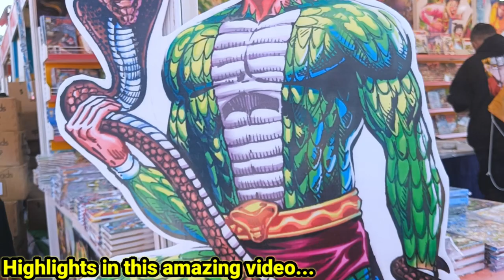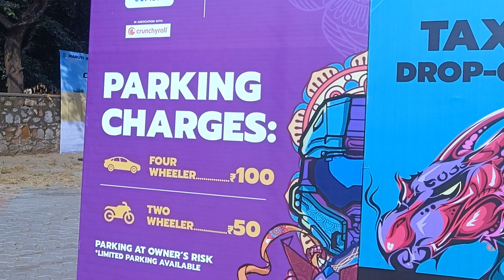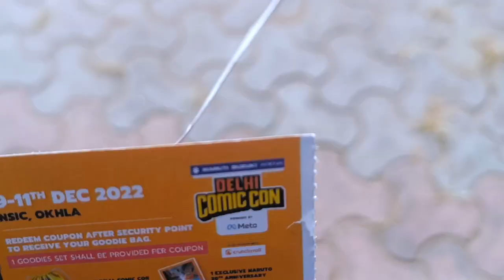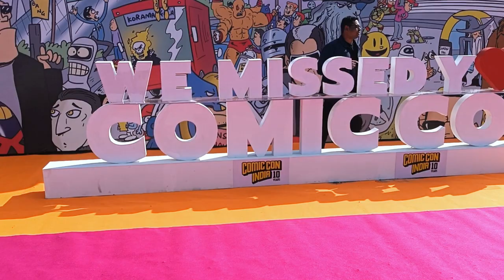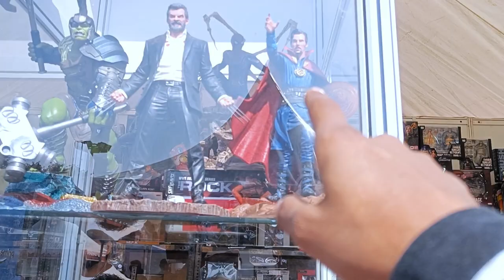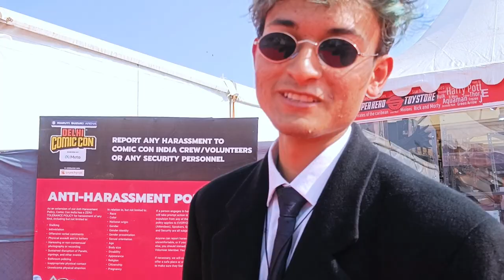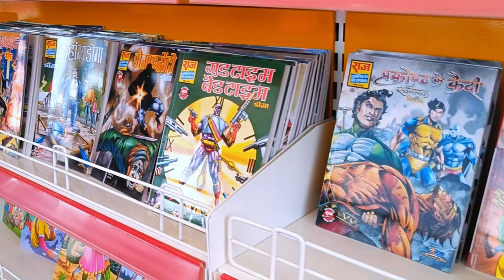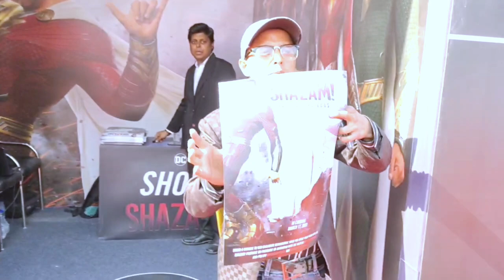Comic con delhi 2022 - NSIC Exibition ground/Comic con delhi 2022 tickets,timing,full information🔥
PS3 ,PS4 PSP, PS4 pro , second hand new all gaming console available hai
jisko chahiye call and msg mil jayega..

what's app
and calling

In this video, I have shared all the information about comic con delhi 2022 like Ticket Price, Timing Location Parking Nearest Metro Station last Date of comic con delhi and all related information

Comic con delhi 2022 now started from 9th December to 11th December. Comic con delhi (comic con 2022) is helding in NSIC Exibition ground, okhla.Comic book conventions in name only, the biggest shows include a large range of pop culture and entertainment elements across virtually all genres, including horror, animation, anime, manga, toys, collectible card games, video games, webcomics, and fantasy novels. In Comic con 2022 you can see feature Indian publishers such as Raj Comics, Amar Chitra Katha, and various other new Indian publishing houses. Other than these, many national and international comic book artists and writers, including Rick Leonardi, Md Faisal of "Garbage Bin," Abhijeet Kini, and Matt Hawkins, will also be part of the festival. Also you can click many photos with your fauvrite anime character on selfie point. Games, pc, gaming console also available here after the visit you can eat food on food court.

Your query...

2- YouTube music library